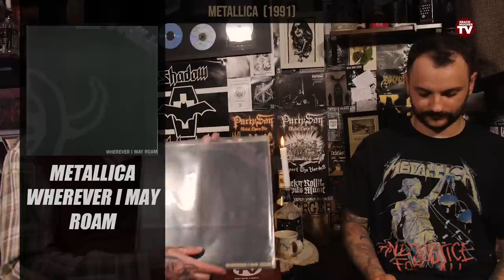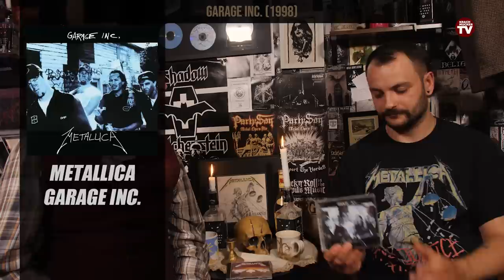Der große METALLICA DISCOGRAPHIE CHECK von KILL 'EM ALL bis HARDWIRED… | Krachmucker TV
Diese Woche gibt´s für Euch einen kompletten Discographie-Check zu Metallica. Mein Gast ist der gute Kenny, mit ihm wird geklärt, warum Lulu das bes... naja, wir haben auf jeden Fall beide eine persönliche Album-TOP 5 erstellt, die keine Fragen offen lässt und reden über jedes Album der wohl erfolgreichsten Metal-Band der Welt. Über eine Stunde und es ist wohl logisch, dass über die Hälfte der Zeit über die ersten fünf Alben gesprochen wird. Was für mich übrigens eine schöne Abwechslung war, Kenny ist einfach mal eine Generation jünger, als mein Stammgast Eiko und betrachtet so natürlich einiges aus einer ganz anderen Perspektive. Also, viel Spaß bei über einer Stunde Ulrich-Worsh... ach egal... Film ab!

Metallica - Die Alben:
1983 Kill ’Em All
1984 Ride the Lightning
1986 Master of Puppets
1988 …And Justice for All
1991 Metallica
1996 Load
1997 ReLoad
2003 St. Anger
2008 Death Magnetic
2016 Hardwired…to Self-Destruct

Unbezahlte Werbung!